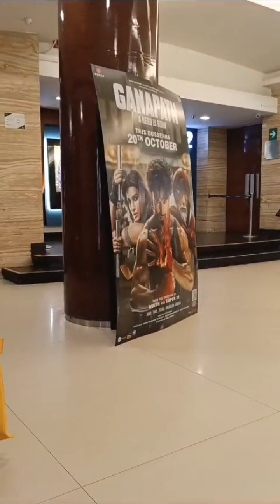Here I come up with another mini Vlog of my Birthday hope you enjoy this... 😉